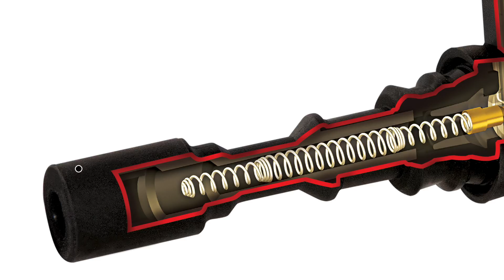Más a fondo - Bobinas de encendido NAPA Echlin Import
Ubicadas en el corazón del sistema de encendido, las bobinas se encuentran expuestas al calor extremo, a los rápidos cambios de temperatura y a la humedad, los que pueden provocar la falla de la bobina. En respuesta, NAP Echlin diseña y fabrica bobinas de encendido que pueden tolerar los más duros elementos. Echemos un vistazo.

* Los bobinados secundarios mejorados fabricados con cobre ETP maximizan la conductividad de la electricidad.
* Las áreas adicionales de bobinado evitan la formación interna de arco y las fallas por alto voltaje.
* Las bobinas reforzadas evitan formación de llamas súbitas debido al voltaje.
* Funda de silicona flexible, resistente a alta temperatura para una fácil remoción.

Agreguémosle el resorte de acero inoxidable y los terminales de bronce revestidos en aluminio y obtendremos bobinas de encendido de rendimiento y durabilidad superiores.